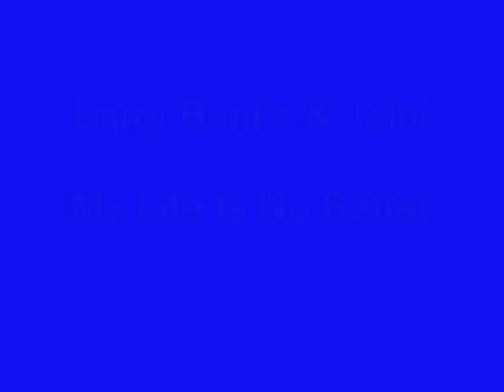Larry Banks & Jaibi - My Life Is No Better